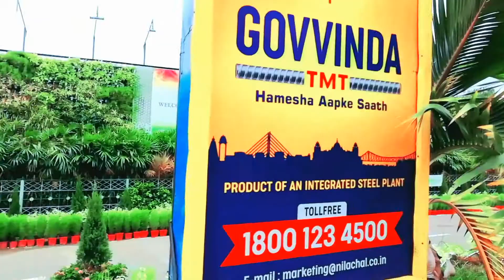কলকাতা NRS Hospital গেলাম। My first vlog | Mafi Styling